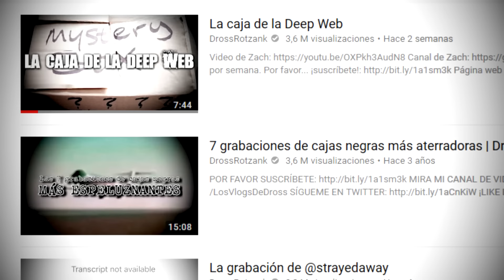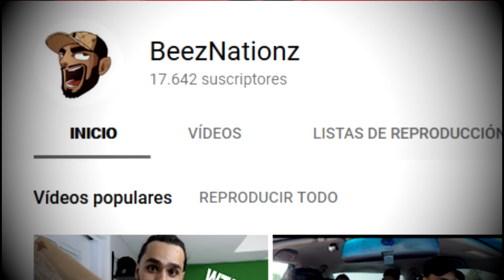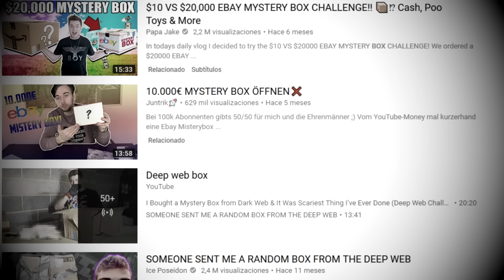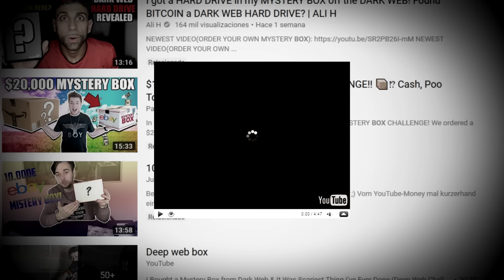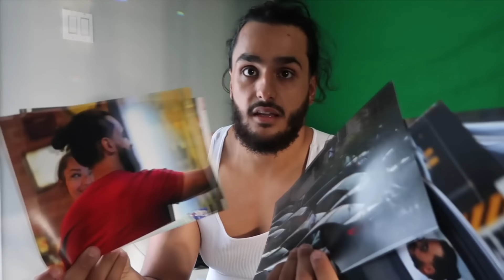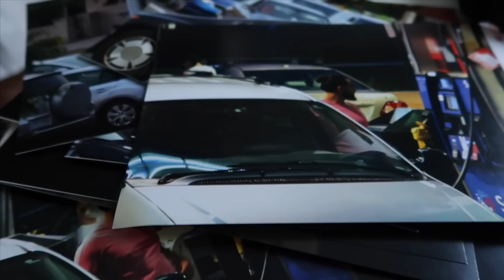La caja de la deep web de Beez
Consigue mi Ouija:

AMAZON MÉXICO